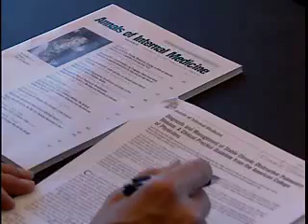American College of Physicians issues New COPD Guidelines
Chronic Obstructive Pulmonary Disease (COPD) is a slowly progressive lung disease that affects more than 5% of the US adult population and results in gradual loss of lung function. The American College of Physicians has new guidelines for treatment.